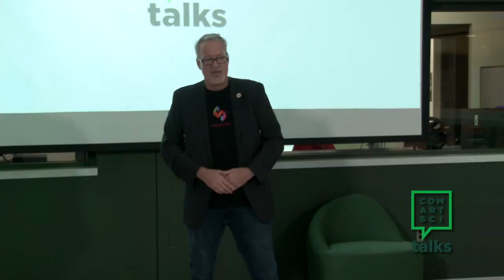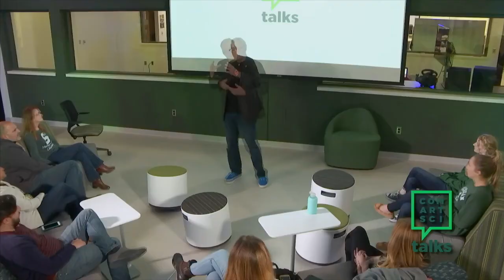Creativity: How We Have It, Lose it, Why That's Bad and How We Can Get It Back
Open tab for table of contents.

Karl Gude teaches creative thinking and problem solving and conducts Design Thinking workshops in the College of Communication Arts and Sciences at Michigan State University.

Table of contents:
• 00:00 Two abilities we are born with that fight against each other to kill our creative confidence.
• 03:37: How parents, peers, religion and K-12 schools kill our curiosity, uniqueness and creativity.
• 06:14: Society celebrates conformity, not uniqueness.
• 08:14: The good news. Three things you can do to get your creativity back:
• 08:27: Solving problems...We are a nation of crippled thinkers and ineffective problems solvers.
• 09:05: 1) Work on you: challenge the assumptions you make, and be kinder to yourself.
• 12:20: 2) Learn creative brainstorming techniques for bypassing your judgmental, analytical brain.
• 13:49: 3) Use creative processes, like Design Thinking, for solving complex problems.

Professor Karl Gude gives a "ComArtSci Talk" on creativity (expressive and applied) at the College of Communication Arts and Sciences at Michigan State University.

Gude is the Director of the college’s Media Sandbox and a faculty instructor in the School of Journalism. Prior to entering academia, Gude was the Director of Information Graphics at Newsweek magazine and The Associated Press. In 2017, Gude received the MSU Quality in Undergraduate Teaching Award and was also featured in the university President Lou Anna Simon’s Report on teaching creativity.

I got the term "Bozos on the bus" from the wonderful Elizabeth Lesser's excellent book " Broken Open: How Difficult Times Can Help Us Grow."

“The Five Limiting Beliefs that Hinder Your Success... and How to Overcome Them”, by Jay Arthur

Linda Naiman blog, “Creativity at Work”
Features the George Land and Beth Jarman study, “Breaking Point and Beyond. “San Francisco: HarperBusiness, 1993
Watch George Land’s TEDx Talk here: “The Failure of Success”